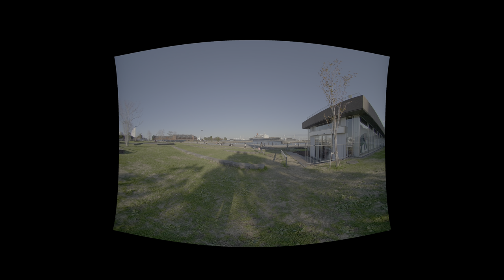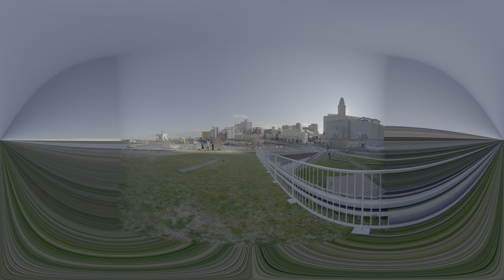190 degree Fisheye Lens | Meike 6.5mm F2.0 | A Walk in Zou-No-Hana Park | GH5